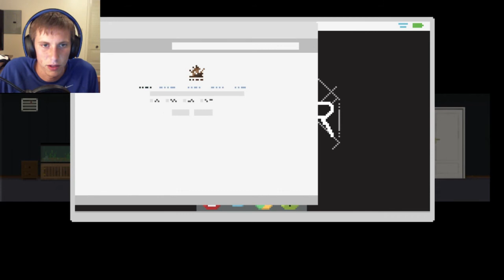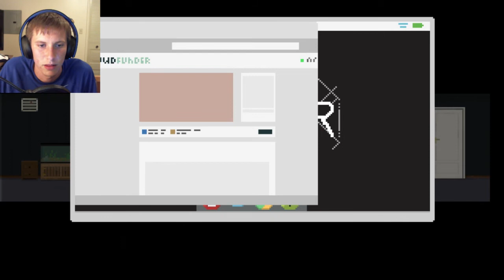One Dreamer Demo: Cool Lucid Dream Game!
*Show More for important links!*